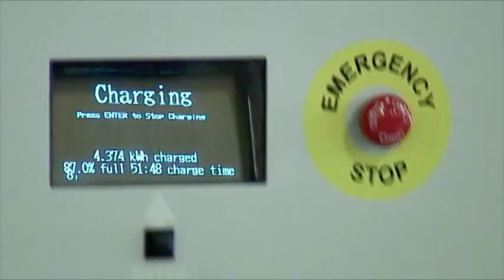2011 Nissan LEAF, Charging Stations